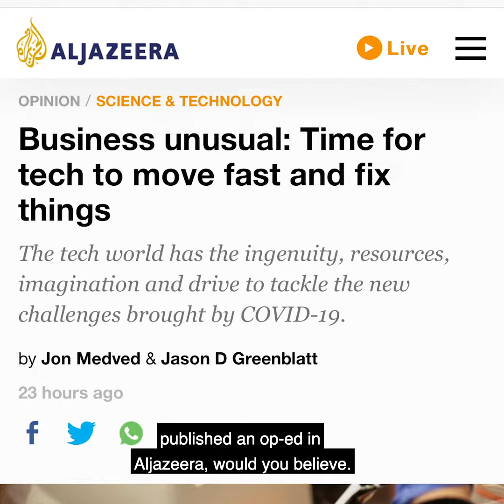How we're moving fast and fixing things with RPA: Kryon Systems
OurCrowd CEO, Jon Medved, talks about tech companies today have to work with a speed and urgency we've never seen before. Jason D. Greenblatt and Jon discussed this in our Al Jazeera op/ed

A great example of a company which is moving fast and fixing things is Kryon, a leader in robotic process automation. In just 48 hours they managed to complete a typically a 2-month process in about 48 hours and helped Maccabi Health Care Services move all the Health Ministy's coronavirus testing data into their core database.